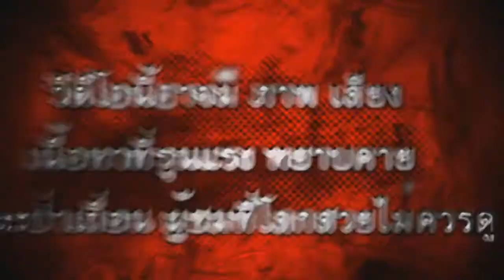Dynasty Warriors - Wu Characters ตัวละครง่อก๊ก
Dynasty Warriors 8 Xtreme Legends Complete Edition Wu Characters